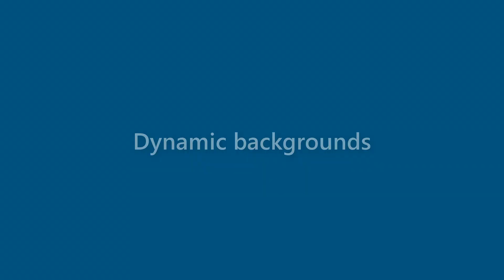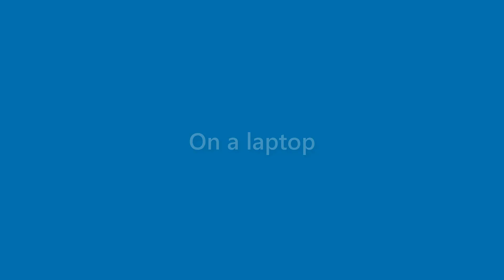Faye Foreman - appearance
Name Look - Faye Foreman - appearance. In this video we present "Faye Foreman" name look and feel in various scenarios.
This video will cover:
How does "Faye Foreman" look as a personal letterhead?
How does "Faye Foreman" look on a business card?
How does "Faye Foreman" look on a computer/laptop screen?
How does "Faye Foreman" look with different background colors?
How does "Faye Foreman" look with various fonts?